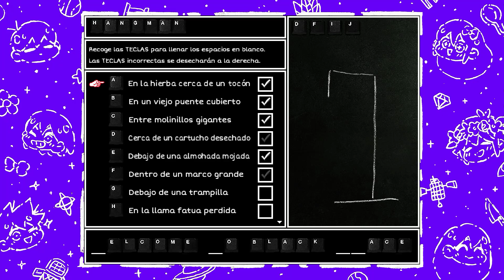A Trabajar |14| Omori | Español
(Hubo momento bonito... Pero el preludio a la explotación infantil también es muy chistoso...)

Hola a todos, el día de hoy en OMORI volvemos una vez más al mundo del sueño, pero ahora solo está Mari, pues el resto de niños se han visto obligados a "trabajar"... Vamos a buscarlos. ^-^